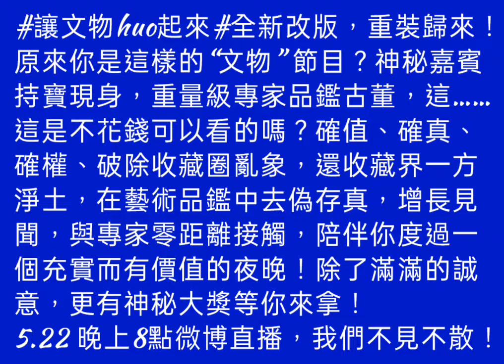【戰國】玉器 台北故宮博物院藏